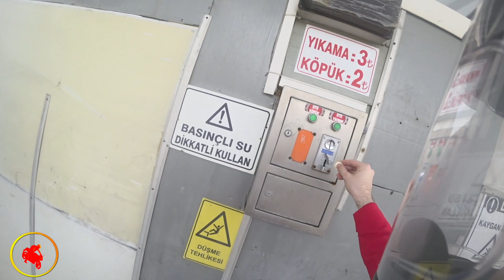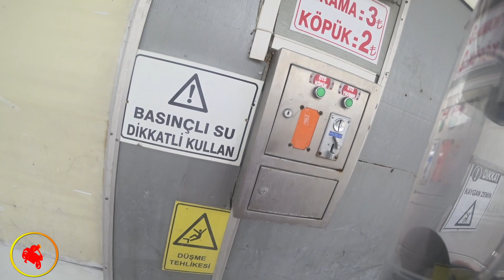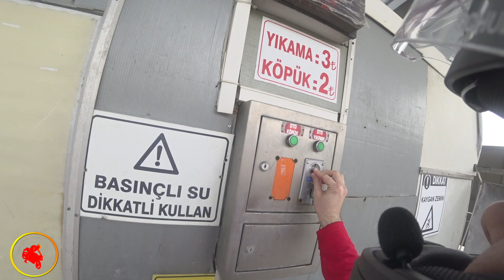Skuter Nasıl Yıkanır?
Oynatma listelerime göz gezdirmek ister misin?